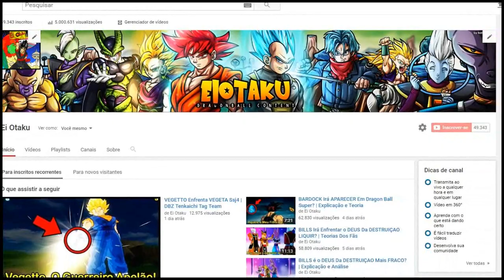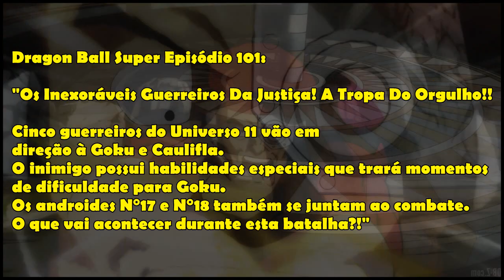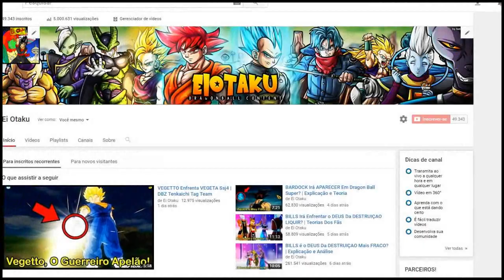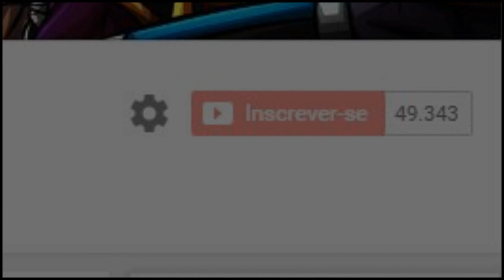Dragon Ball Super Episódio 101 : !HITTO Vs JIREN! | Adelanto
▬▬▬▬▬▬▬▬▬▬▬ஜ۩۞۩ஜ▬▬▬▬▬▬▬▬▬▬▬▬▬
▓▓▓▒▒▒░░░ LEIA A DESCRIÇÃO DO VÍDEO ░░░▒▒▒▓▓▓
▬▬▬▬▬▬▬▬▬▬▬ஜ۩۞۩ஜ▬▬▬▬▬▬▬▬▬▬▬▬▬